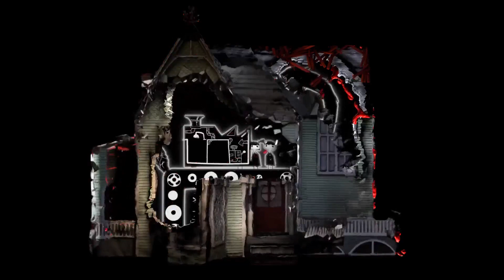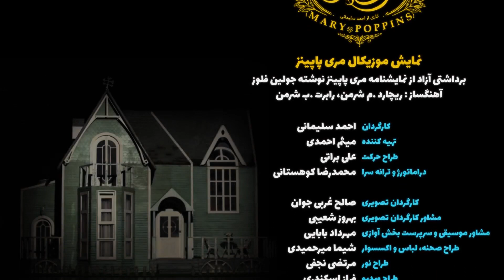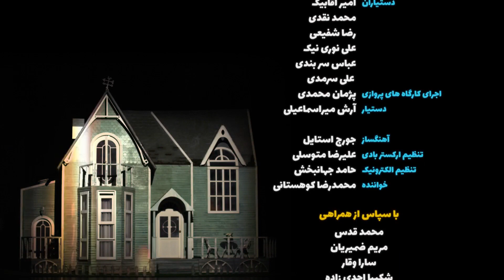Mary Poppins / مری پاپینز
Synopsis
آقا و خانم بنکس که به دنبال یافتن پرستاری جدید برای مراقبت از فرزندانشان هستند، با مری پاپینز آشنا شده و او را استخدام می‌کنند. از لحظه ورود پاپینز به خانه بنکس‌ها، رویدادهای عجیب رقم می‌خورند که زندگی همه اعضای خانواده را متحول می‌سازد…